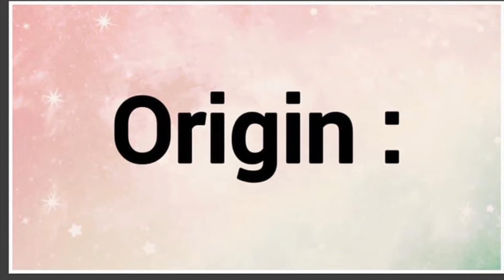Ann Sophie, Anne Sophie, Anne-Sophie | Name Origin Variations